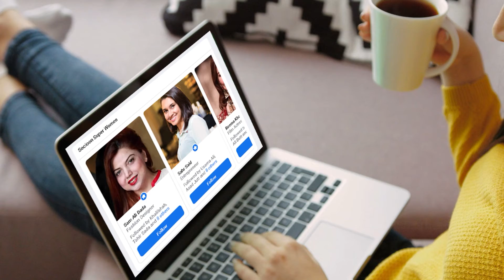Shaban k maheeny k Fazail o barkaat | Qari Jahangeer Ahmad | Peaceful Islam